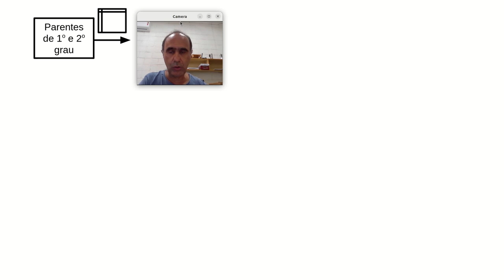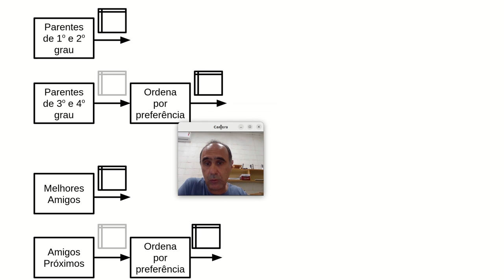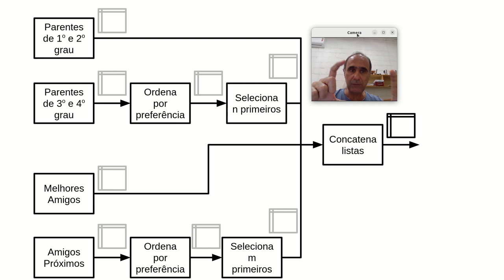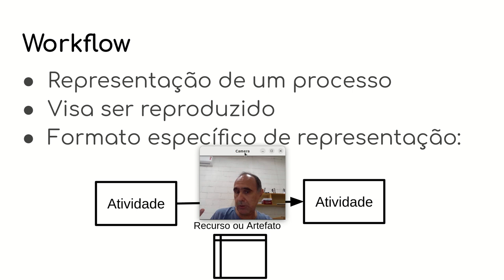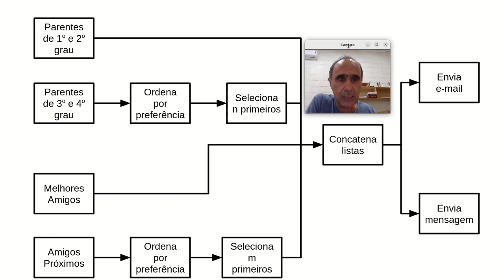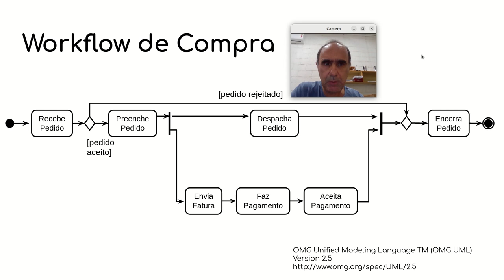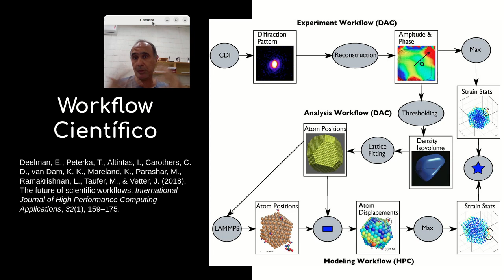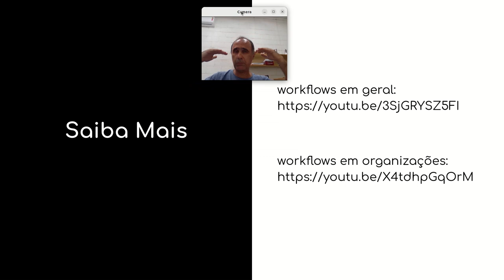Workflow - Introdução em 8 minutos - Série Preto & Branco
Introdução ao conceito de workflows a partir de um exemplo do dia a dia. Características básicas de um workflow e notação visual. Importância do workflow para: automatização, reprodutibilidade, documentação e reúso.

Workflow nas organizações: diagrama de atividades em UML; Microsoft Power Automate; Apache Airflow. Workflow científico: Características, Taverna, Vistrails e Kepler. Workflow para análise de dados: Orange, Weka e KNIME.

=== Série Preto & Branco ===
Vídeos dessa série introduzem conceitos em cinco ou dez minutos. São vários vídeos pequenos concatenados.